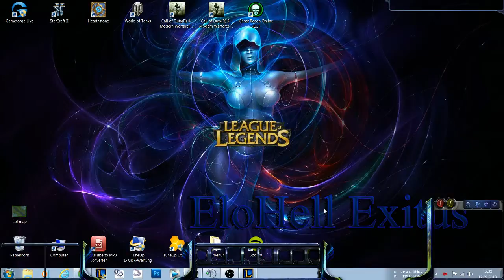League of Legends: Stream: Fun with Friends #4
Matchup:

Top:        MrMorello
Jungle:   DasLetzteEnde
Mid:         EloHellExitus
Adc:        NF Umatrus
Support: Samastha